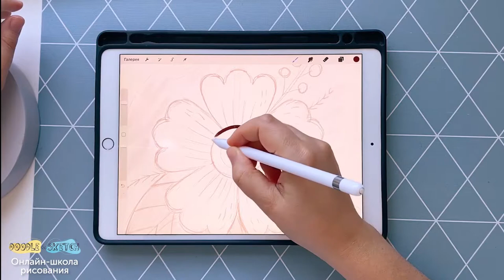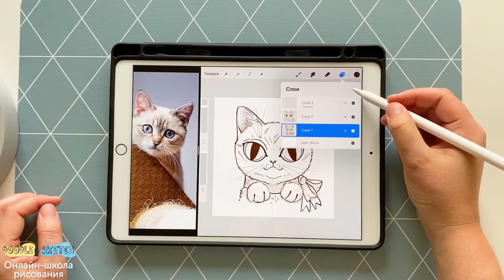Курс по рисованию диджитал иллюстраций в Procreate. Рисуем животных. Трейлер